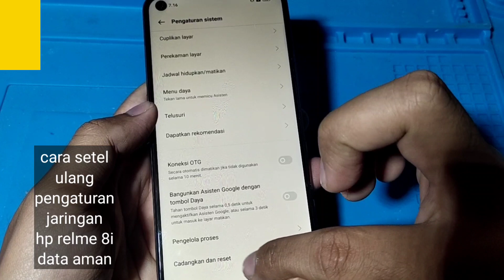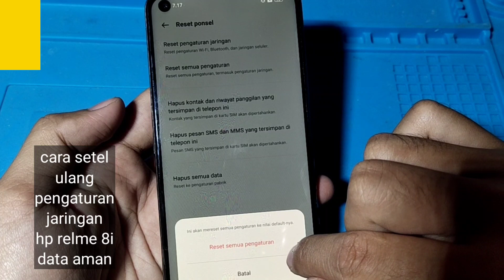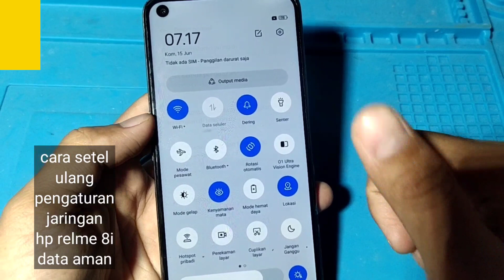CARA SETEL ULANG PENGATURAN JARINGAN HP REALME 8i DATA AMAN